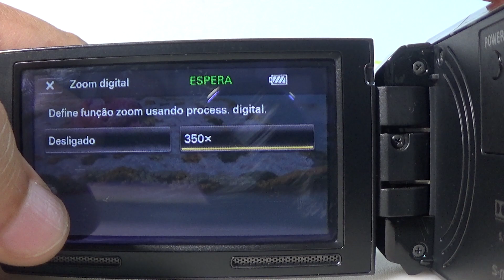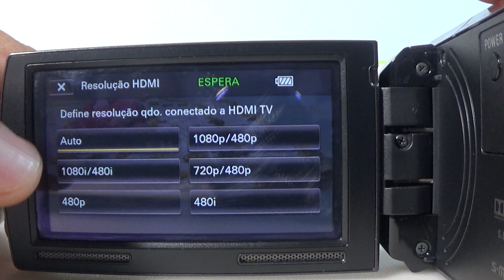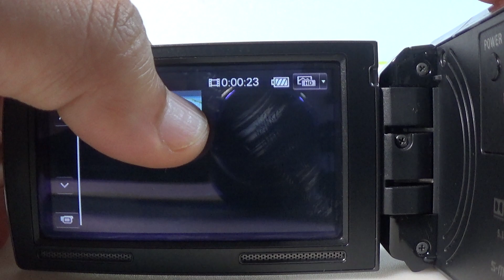Filmadora Sony HDR-PJ10 Ent. mic. hdmi limpa live